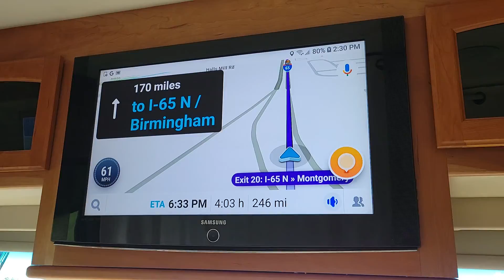Head North...we hear it's warming up!